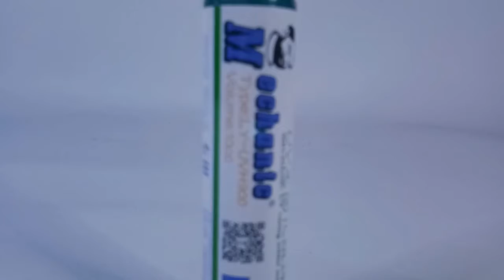CAT PCB MECHANIC LY-UV900